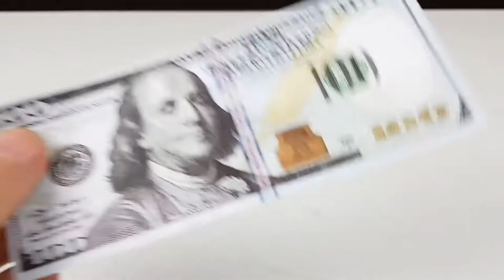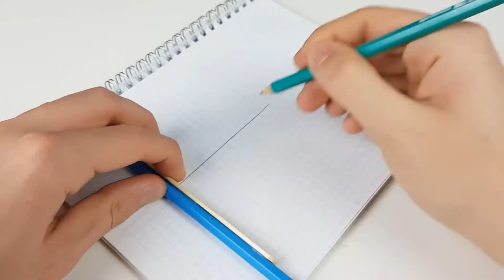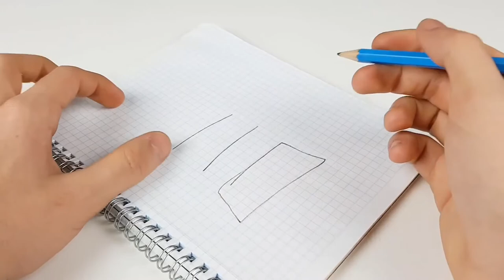AWESOME LIFE HACKS! DIY! Do it yourself -OUR E BRIDGE-Please subscribe Technical eGuruji